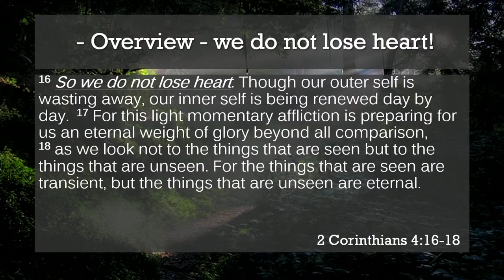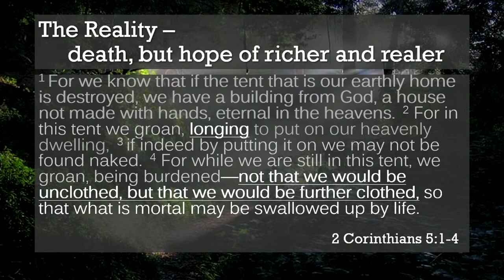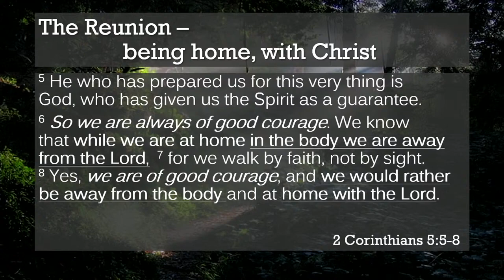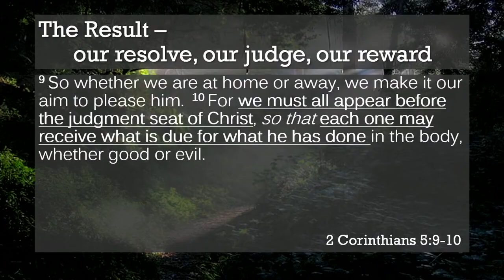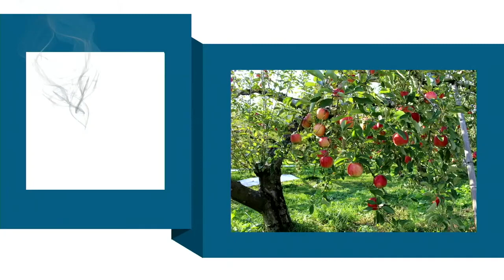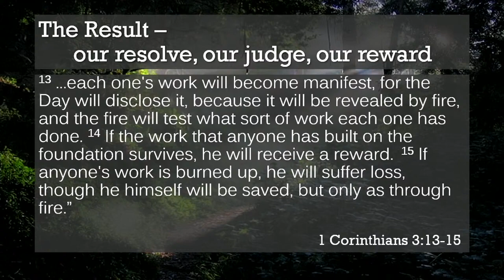Ps Adam Long - Hope Series #6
Sermon #6 in our series Hope